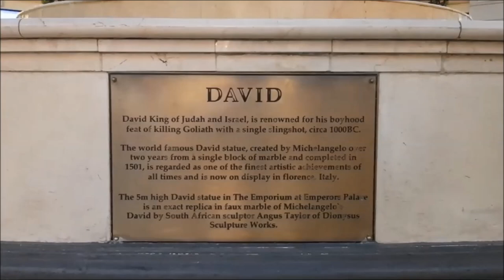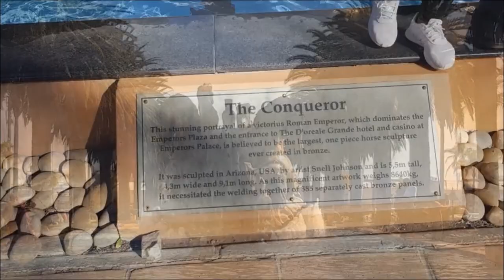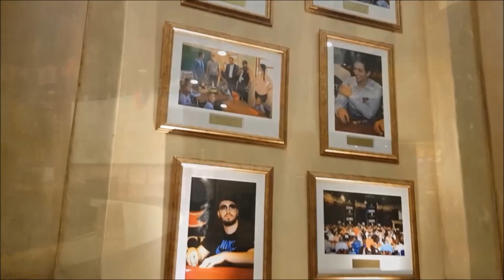Exploring Emperor's Palace Casino, Johannesburg✔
Emperors Palace

Address: 64 Jones Rd, O.R. Tambo, Kempton Park, 1620